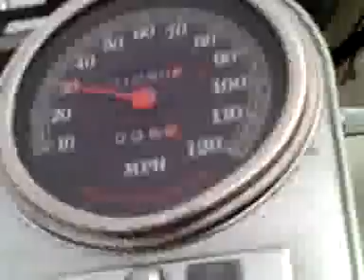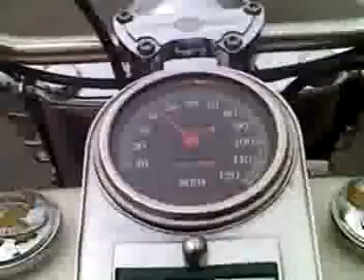HARLEY DAVIDSON NOSTALGIA 1994 CARBURADA.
harley davidson